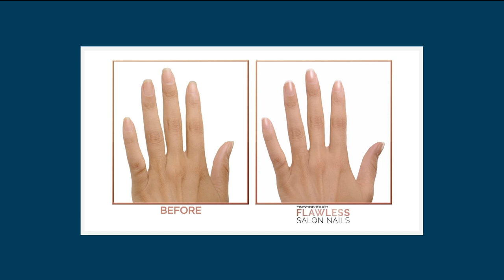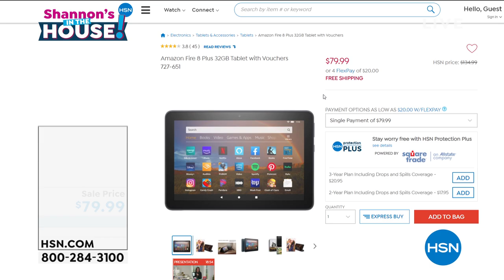Finishing Touch Flawless Salon Nails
Flawless Salon Nails uses head attachments to deliver an athome manicure to buff, shine, shape and file your nails.

    6 Finishing Touch Flawless Salon Nails Heads with storage case
    Charging cable
    Instruction sheet

    Ergonomically designed
    Unit has forward and reverse capabilities with low and highpower modes
    Designed with precision control which allows for easy use around nails
    Quickly creates a polishedready look
    LED light illuminates nail